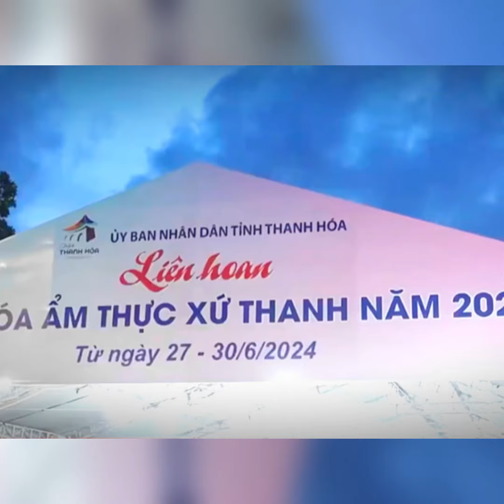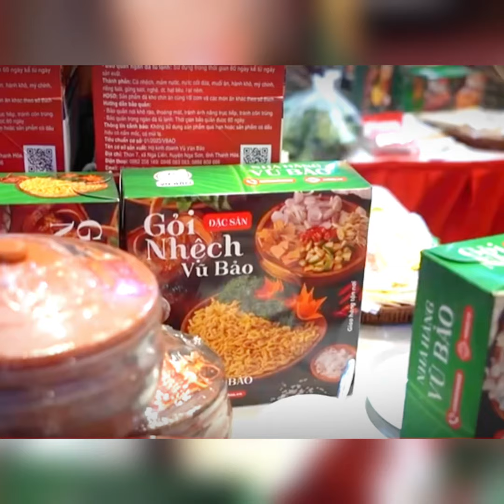Liên hoan văn hóa ẩm thực xứ Thanh 27-30/6/2024